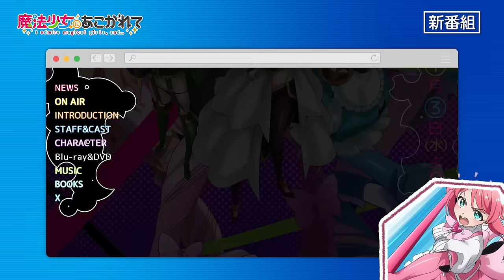【魔法少女にあこがれて】第一話「悪の女幹部、誕生⁉」WEB予告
TVアニメ「魔法少女にあこがれて」
第一話「悪の女幹部、誕生⁉」1月3日(水)より順次放送＆配信START！

✦STORY✦
第一話「悪の女幹部、誕生⁉」
魔法少女に憧れる柊うてなは、ある日謎のマスコット・ヴェナリータに出会う。
ヴェナリータの力で魔法少女に変身できると思ったうてなは、心を踊らせていた。
しかし、変身後の姿は魔法少女とはほど遠い、悪の組織の女幹部そのものだった!?

✦ONAIR✦
TOKYO MX・AT-Xほかにて1月3日(水)より放送開始！
AT-X　2024年1月3日より　毎週水曜日　23：30～
【リピート放送】毎週金曜日11：30～／毎週火曜日17：30～
TOKYO MX 2024年1月3日より　毎週水曜日 25：30～
ＢＳ１１ 2024年1月3日より　毎週水曜日 25：30～
サンテレビ 2024年1月3日より　毎週水曜日 25：30～
ＫＢＳ京都 2024年1月3日より　毎週水曜日 26：00～

dアニメストアにて地上波先行・最速配信決定！
TV放送ver. 1月3日より毎週水曜日　24：00～
あこがれver.　1月9日より毎週水曜日　22：00～

✦INTRODUCTION✦
わたし、柊うてなは魔法少女が大好きなごく普通の女の子☆
ある日、変身する力を与えてくれそうなマスコット的なやつに出会って不思議な魔法をかけられちゃった!
これでわたしも魔法少女に――と思ったら
え? なにこの格好?
悪の組織の女幹部ってどういうこと!?
これからわたしどうなっちゃうの~~~!!?
魔法少女ファンの心優しい内気な少女がサディスティックに大変身!!?
正義と悪の激しい SM プレイ(!?)スタートです!!

✦STAFF✦
監督：鈴木理人・大槻敦史
シリーズ構成：木村暢
キャラクターデザイン：大滝那佳
美術監督：平良亜梨沙
色彩設計：上村修司
撮影監督：鯨井亮
音響監督：本山哲
音響効果：櫻井陽子
音響制作：ダックスプロダクション
音楽制作：ランティス
アニメーション制作：旭プロダクション

✦CAST✦
柊うてな/悪の女幹部：和泉風花
阿良河キウィ/レオパルト:古賀葵
杜乃こりす/ネロアリス:杉浦しおり
花菱はるか/マジアマゼンタ：前田佳織里
水神小夜/マジアアズール：風間万裕子
天川薫子/マジアサルファ：池田海咲
阿古屋真珠/ロコムジカ：相坂優歌
姉母ネモ/ルベルブルーメ：津田美波
ヴェナリータ：福圓美里
ヴァーツ：阿澄佳奈

@mahoako _anime　まほあこ

©小野中彰大・竹書房/魔法少女にあこがれて製作委員会